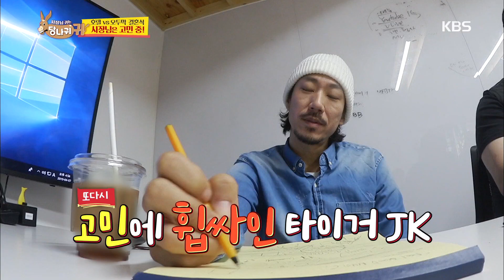사장님 오늘은 꼭 결정해 주세요![사장님 귀는 당나귀 귀 /BossEars].20190512